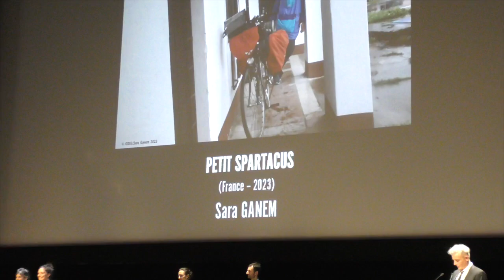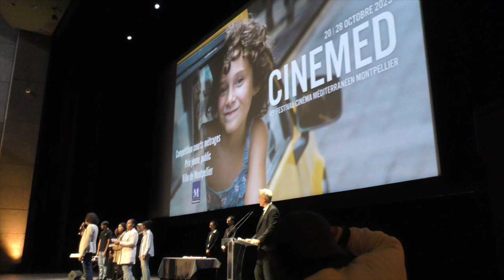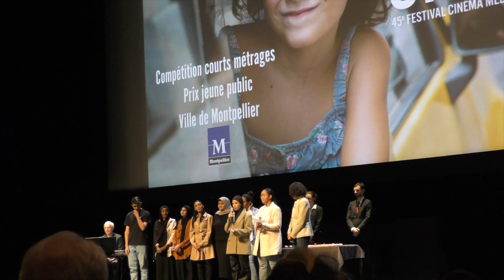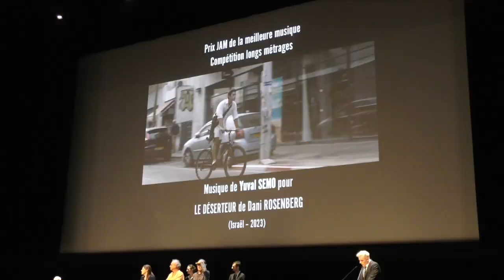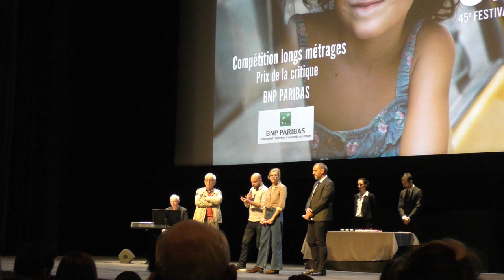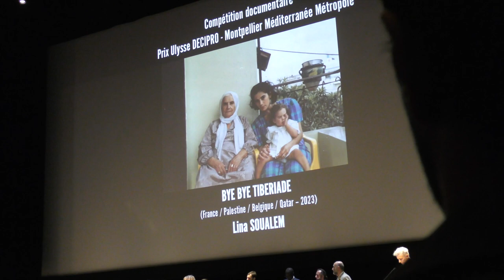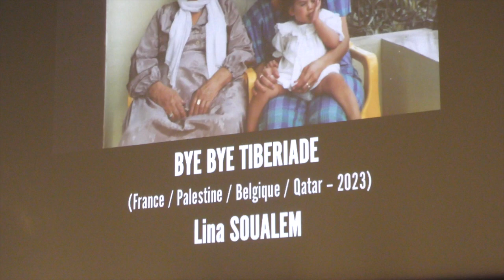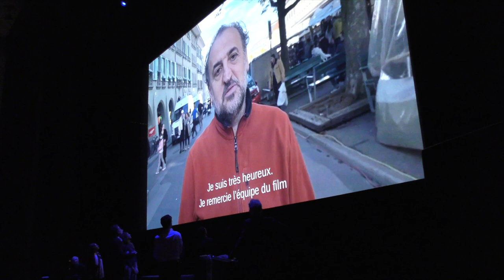45ème CINÉMED : Cérémonie de clôture (Avec Pascal Elbé Président du Jury)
À Montpellier, le film de la soirée de remises des prix...